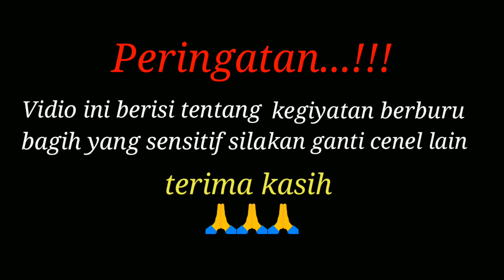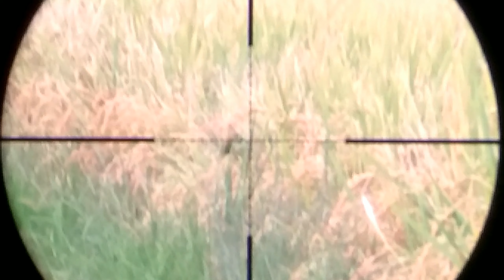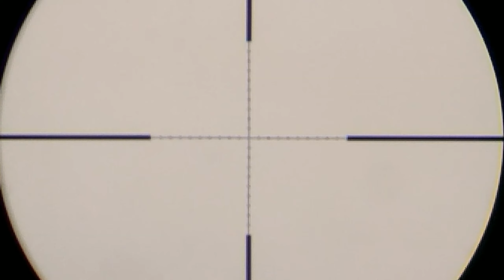niyatnya jaga hama emprit di ladang di perjalanan di hadang puter geni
niyatnya jaga padi di ladang yang mau panen diserang hama emprit eeee di jalan uda di hadang puter geni aliyas deruk